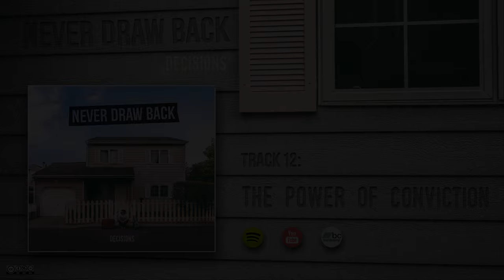Never Draw Back - The Power Of Conviction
We have what you need, authenticity.
We have that to give, no much time indeed.
Save it for someone who cares, keeping first things first!
This is your reward, We show that we care.

Collaborate, don't just compete.
We push as one, won’t meet defeat.
Don’t ever underestimate,
That you still have the power of conviction.

When no one else is fighting,
‘got to fill it up with dreaming.
take what is inside you,
you don't need their empty words.
Changing it by chasing,
Do that bet, do that till you drop.
This is how you're shaping,
this is how you change the world.

Leaders show us their way to hold their place
Do you think you fit?
Then it’s your chance to get away

Find the change that your soul need, Fight
You’re not sold, there is gold inside that you should keep.

To keep the power,
That’s what they live for.
They build their tower,
No need to waste your living.

You don’t need what they’re giving,

Don’t forget tomorrow, don’t forget tomorrow, They say!
Just compete and obey,
Just to be another, just to be another fake.
You keep thinking about that thing,
You can take it to another place!!

No one else is fighting,
Get what is inside you,

Mixed and Mastered by Nestor Quesada.

Guitar and bass edition by Manuel Carrasco (Avenues and Silhouettes).

Vocals edition by Alfonso Hortal.

Recorded by Alfonso Hortal.

Music and lyrics by Never Draw Back.

Photography by David Corrochano.

Art Design by Never Draw Back.
Esta obra está licenciada bajo la Licencia Creative Commons Atribución-NoComercial-SinDerivar 4.0 Internacional. Para ver una copia de esta licencia, visita